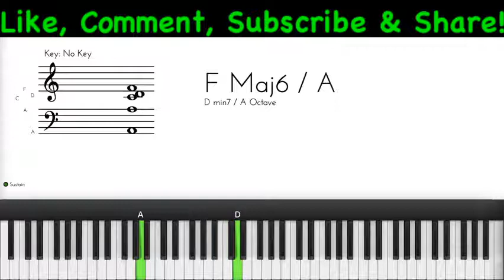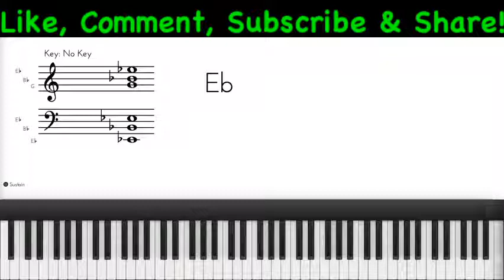Here I Am to Worship by William McDowell (Easy Piano Chords Tutorial)